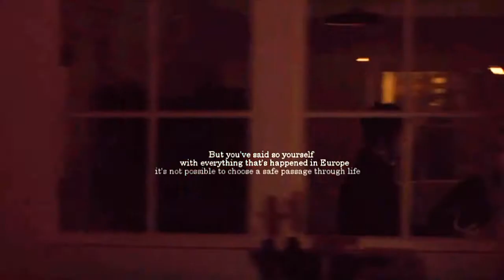Peter & Michelle - The One That Got Away (AU)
Hi there!

I had this idea in my mind and I had to make a video.
1890:  Peter and Michelle meet for the first time  and they fall in love. But their love is not going to last: Peter is missed and if they could have another chance maybe they will still be together